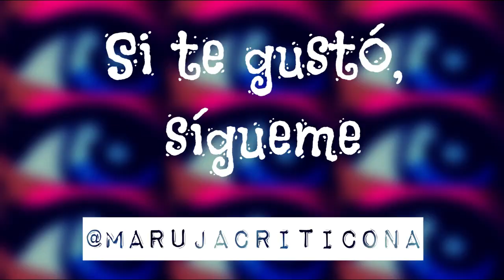GH VIP - Gala 4 (06 Octubre 2023)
Buenas tardes, ya os dejo por aquí el resumen de la gala de ayer más un poquito más de los programas de esta semana.
@sol.macaluso ha sido la expulsada de esta semana y ya tenemos a cuatro nominados.
Pasad que os cuento todo, que entre romances y broncas, se está poniendo la cosa jugosa.
A ver si os gusta 🤩